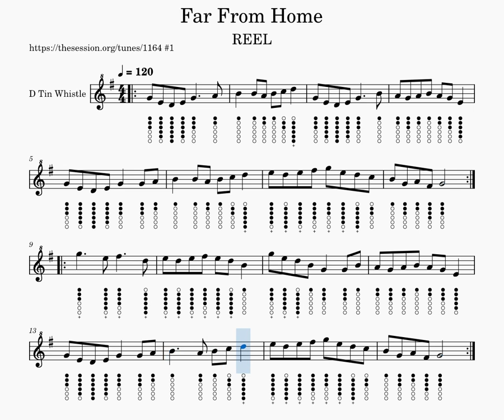Far From Home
Far From Home, Reel, 4/4, for Tin Whistle D, Sheet and Tabs Tutorial